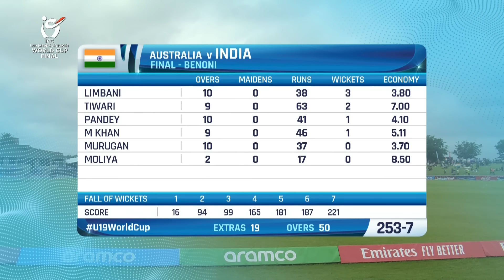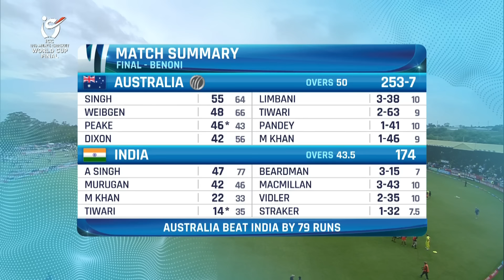India vs Australia | Final Match Highlights | U19 CWC 2024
Australia have done it again!

They win their third straight final against India, having won the WTC23 and CWC23 last year 🏆

Match Highlights 📽️